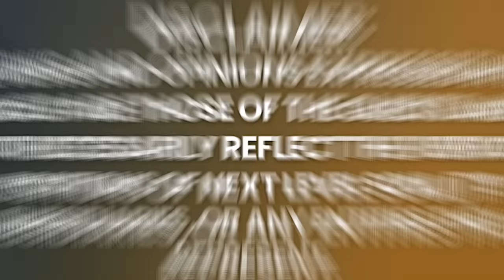BANNED HIDDEN TEACHINGS of the Bible! Genesis DECODED - Bible Code is REAL | Richard L. Haight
Books by Richard L. Haight:

Richard L. Haight is a renowned spiritual teacher, author, and martial arts expert, known for his transformative teachings and profound insights into the nature of consciousness. With a unique blend of Eastern philosophy, Western psychology, and practical wisdom, Haight has touched the lives of countless individuals around the world, guiding them on their spiritual journey towards self-realization and inner freedom.

Born and raised in the United States, Haight discovered his passion for martial arts at an early age. He dedicated himself to mastering various martial arts disciplines, including Aikido, Karate, Judo, and Tai Chi, eventually earning black belts in multiple styles. His martial arts training not only shaped his physical abilities but also served as a gateway to deeper spiritual exploration, leading him to delve into the teachings of Zen Buddhism, Taoism, and Vedanta.

Haight's spiritual quest took him on a transformative journey across different continents, seeking out enlightened masters and studying under their guidance. He spent several years in Japan, immersing himself in the practice of Zen meditation and studying under renowned Zen masters. This intense period of training and self-discovery laid the foundation for his unique approach to spirituality, integrating the physical, mental, and spiritual dimensions of human existence.

Drawing from his experiences in martial arts, Zen practice, and various spiritual traditions, Haight developed a comprehensive teaching methodology that he now shares with students and seekers worldwide. Through workshops, retreats, online courses, and personal coaching, he offers practical tools and profound insights to help individuals unlock their innate spiritual potential and overcome the limitations of the egoic mind.

In addition to his work as a spiritual teacher, Haight is a prolific writer and author of several books. His writings, including "The Unbound Soul" and "Inspirience: Meditation Unbound," have been widely acclaimed for their clarity, depth, and practicality. Haight's books offer profound insights into the nature of reality, the art of meditation, and the transformative power of self-inquiry, making complex spiritual concepts accessible to a wide audience.

Please enjoy my conversation with Richard L. Haight.

Timecodes:
0:00    - Episode Teaser
1:26    - The process of decoding the book of Genesis
9:02    - What is the genesis code?
12:05   - What is the biggest revelations found within Genesis?
18:56   - The teachings of the tongue
23:36   - The more we seek meaning, the less we find it.
31:44   - Other areas of the Bible to decode
36:06   - Finding the meaning inside.
38:41   - The lost teachings of Jesus
43:18   - Why do we need to find our importance?
1:00:03 - What is one of Jesus’ most misinterpreted teachings?
1:08:52 - Advice to young Richard?
1:09:15 - Definition of God
1:09:21 - Ultimate purpose of life
1:09:45 - Richard's Work
1:10:17 - Final Message